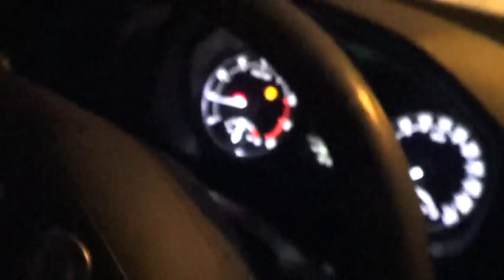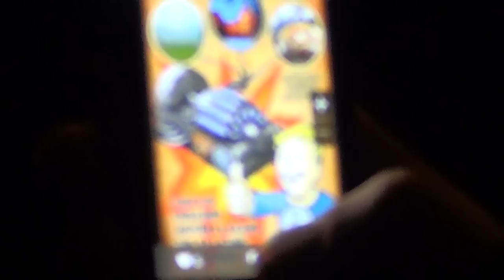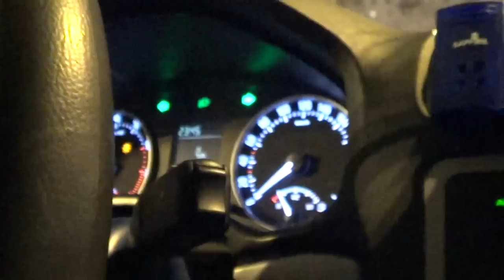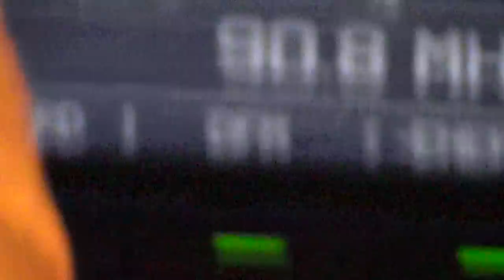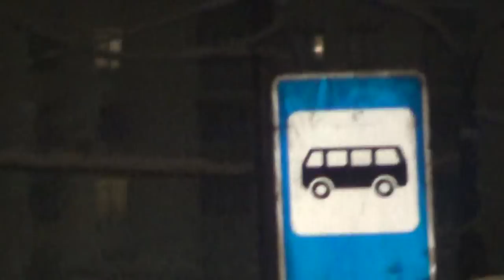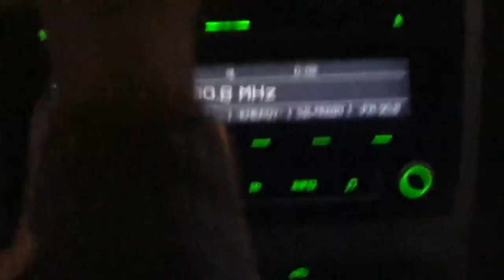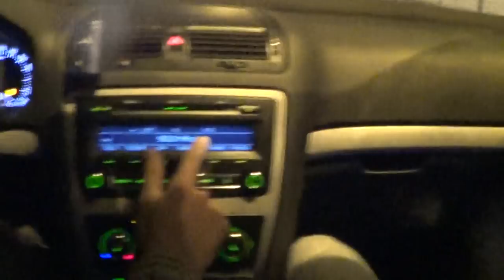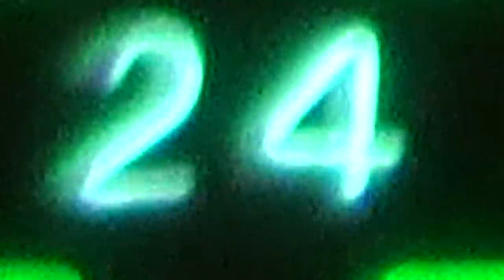2-3 Авто совещание актива - инвестор - план занятий - Globalwave - Глобальная Волна